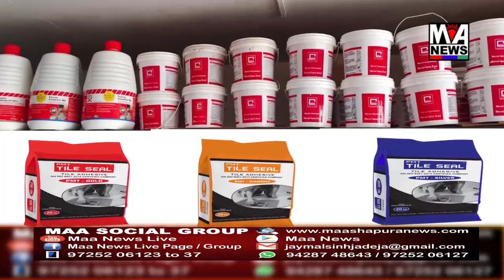માંડવીના બાગ ગામે સ્પર્ધાત્મક પરીક્ષા માર્ગદર્શન સેમિનારનું આયોજન કરાયું